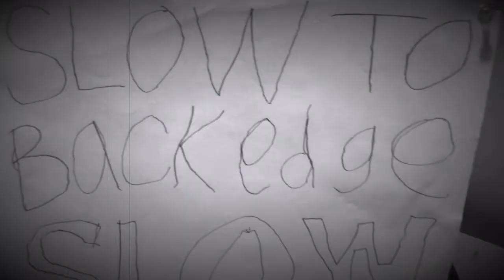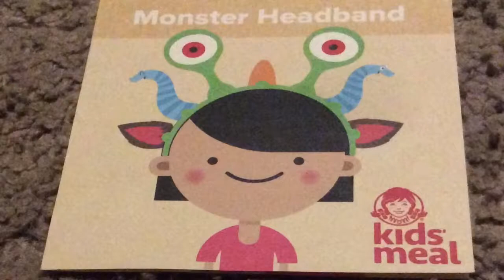Thomas get spook